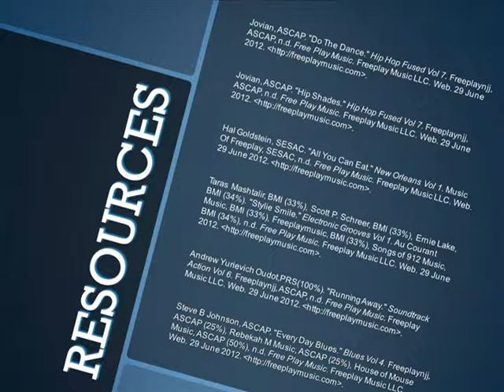The Amazing Camp Inspired!! Jelani Briggs & Nickell Clements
Camp Inspired June 2013 - Camp 1